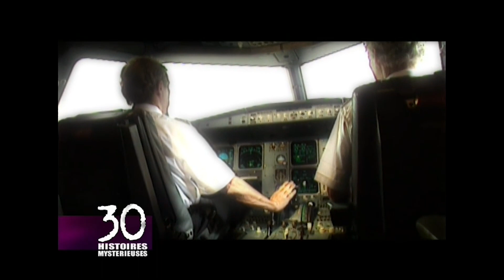Ovni dans le ciel ou simple illusion ? - Le pilote sous le choc -Les 30 histoires mystérieuses S2